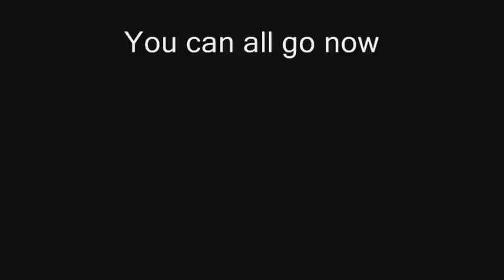Orgins of Wolpy and Racher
The Chractersheets of Wolpy and racher from the Ancient OMFA days to the New OMFA days :D